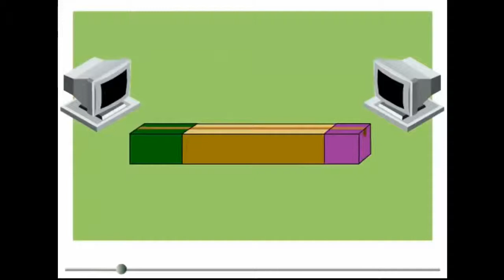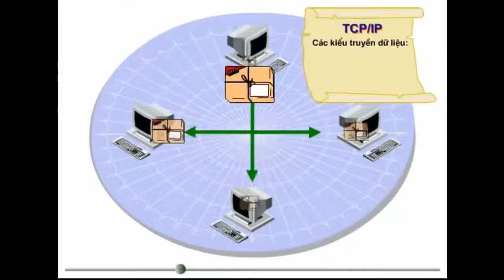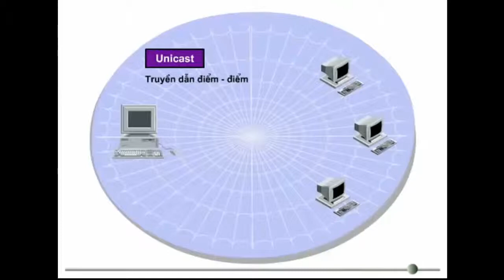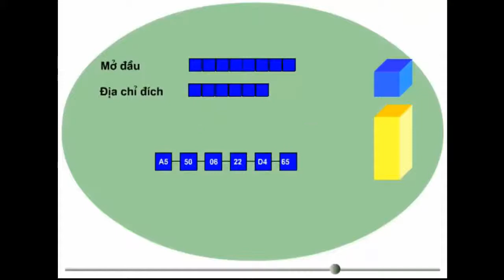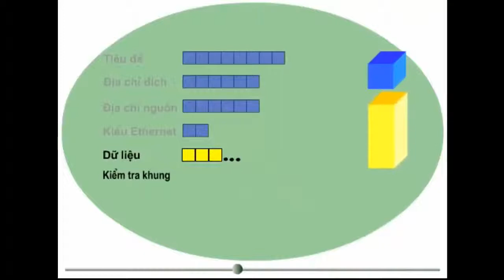Nhập Môn Mạng Máy Tính - Phần 2